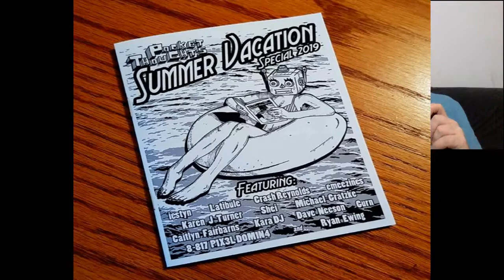Return of the Riot Quiz(sort of)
I have a dream to be a talk show slash quiz show host. But I'm not very smart? Its good to have a dream though right? Watch me fail in production while I interview and quiz friends. Here are some clips of from the last two episode that.. umm.. well didn't work. Each show had massive technical errors which means I will need to adjust elements of this quiz show so I can avoid this in he future. But we will get it eventually.  Thanks to guest Chris, Ryan , Justin and Austin and you for watching our nonsense. Keeping apart and staying close. Feel free to send me quiz questions to ask and if you want to join in a future quiz let me know too. Stay awesome.
Bad movies and laughs for ever!